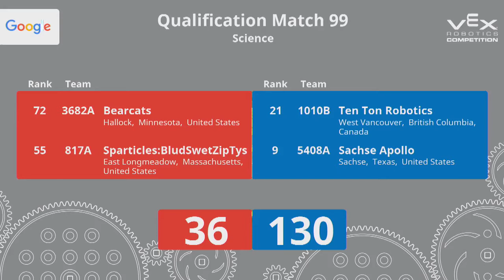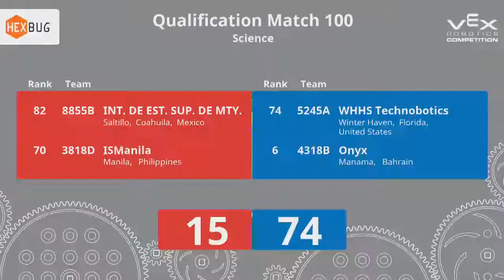2018 VRC Sci Q101 - 6715B 202Z vs 2777W 8669A - 159 to 35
Red - Score 159:
6715B (Justified Jank, Hudsonville Robotics High School, Hudsonville, Michigan, United States)

202Z (Slim Margins, Slim Margins, WiscoBots, Vortex, Blitz Alliances, Abrams, Wisconsin, United States)

Blue - Score 35:
2777W (Wow, that&#039;s HOT78 . Wins:3 . Loses:7 . WP:6 . AP:20 . SP:504

8669A (CBTIS 191, CBTIS 191 GUTIERREZ ZAMORA, GUTIERREZ ZAMORA, Veracruz, Mexico)